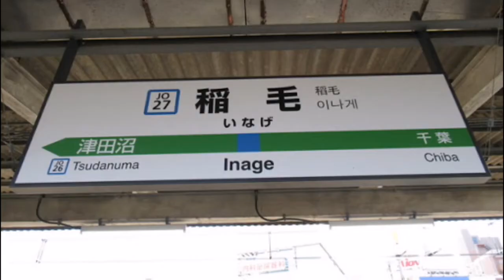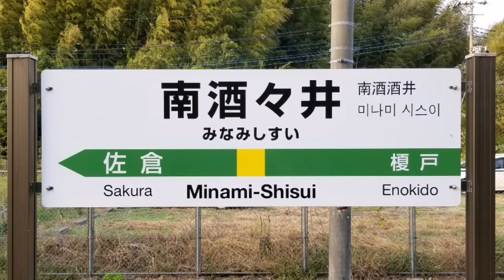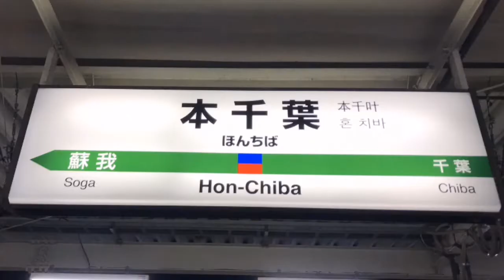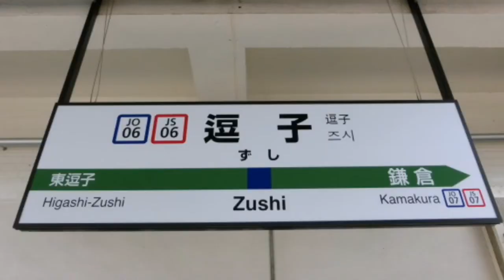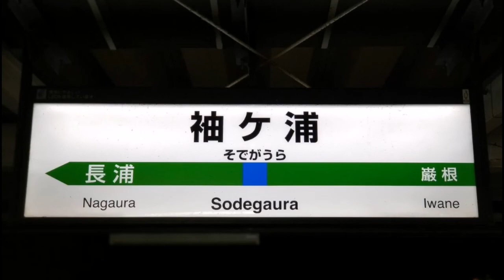残酷な天使のテーゼで横須賀線・総武線快速(直通先全区間)の駅名を歌います。